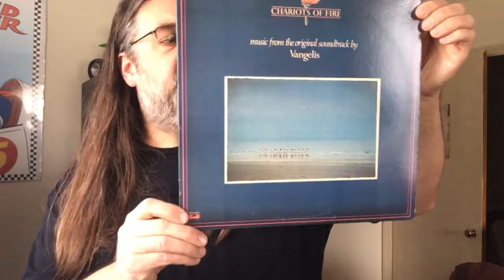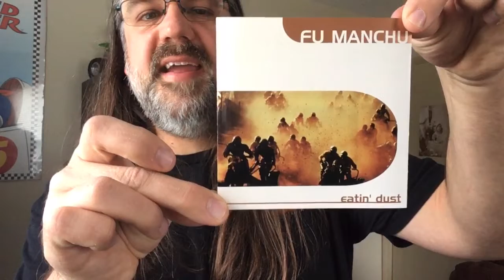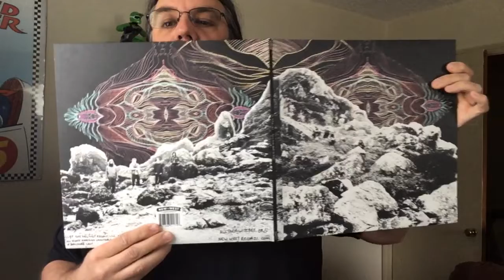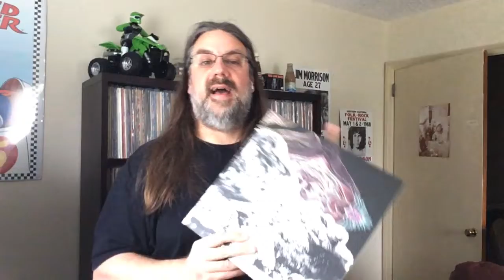Zonkman: Chris Propfe Musically obsessed 200 subs contest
Talking about first music memories, karaoke, deserted island albums, artwork and ending tracks.